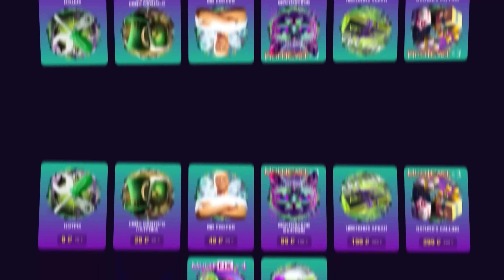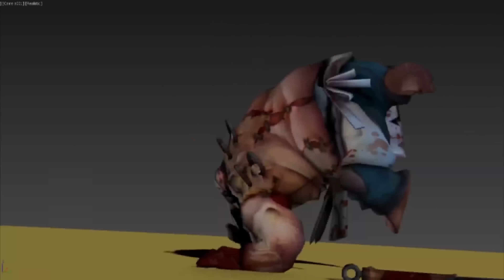ЛОМЛЮСЬ В БАРАКИ НА 19 на МИДОВОМ КОТЕ